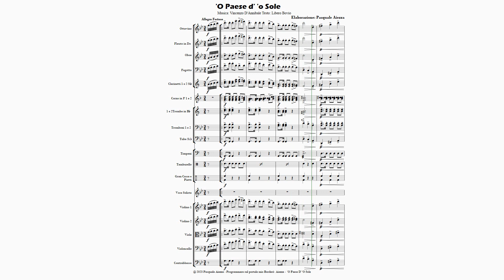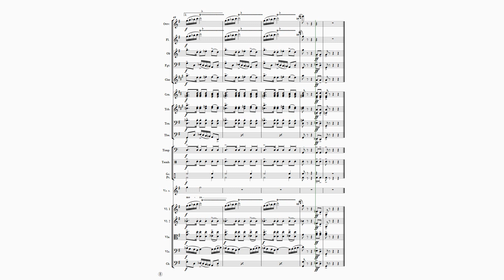'O paese d' 'o sole - elaborazione ed orchestrazione di Pasquale Aiezza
'O paese d' 'o sole Parti e Partitura Orchestrale di Pasquale Aiezza troverai su Amazon il libro con Parti e partitura pre orchestra Organico: ottavino, flauro, oboe, clarinetto, fagotto (opzional), Corni, Trombe, tromboni, Tuba (opzional), Timpani e Percussioni Violini I Violini II Viole, Violoncello, Contrabbasso.